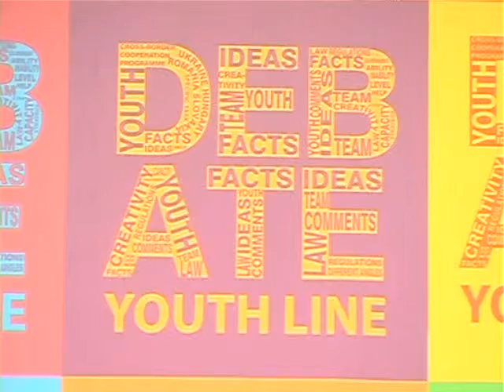На Прикарпатті запрацювала транскордонна дебатна школа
Дебати на рівні трьох країн. Представники Румунії, Угорщини та місцевих вузів вчаться дискутувати у рамках транскордонної дебатної школи.
Канал 402